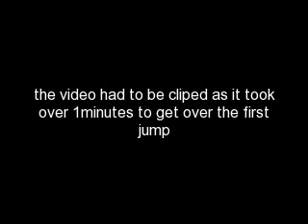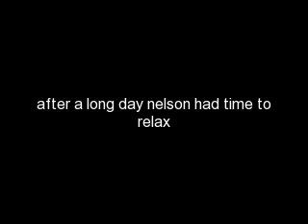nelsons 1st show at ukagility easter show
nelson done nursery class and steeple chase beginners and he done great i was so pleased with him